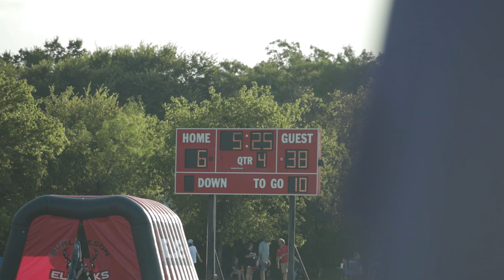MYFA Presents GOTW Week One, 5th Grade Granbury vs Burleson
Game of The Week with MYFA football is back! Week One was a highlight between 2 teams that faced off against each other in last years playoffs. Granbury squeaked out a last min win against Burleson in those playoffs. How did they matchup week one in 2021?

Main Camera
Wide Lens
BRoll Lens
Adapter For Lens
Other GoPro
External Monitor

Forza 300
Aputure Small Light